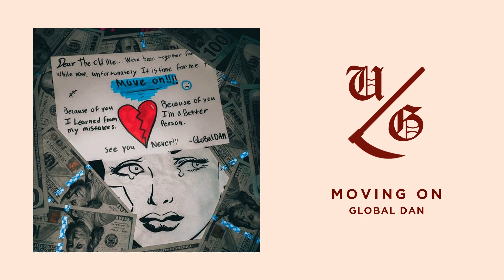Global Dan - Moving on (Ft. Lil Skies)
(Prod. Dollie)